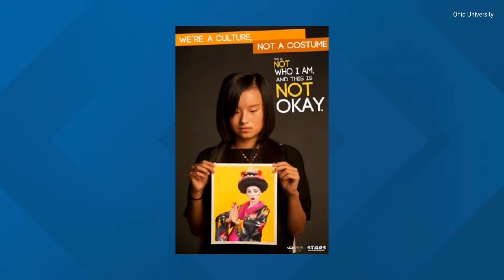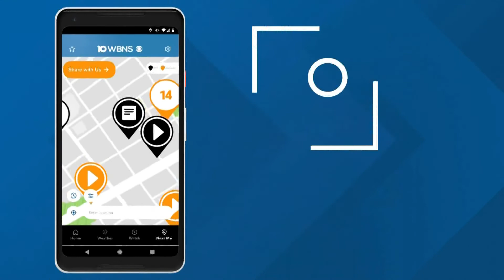Hispanic Heritage Month: The difference between appropriation and appreciation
Universities in Ohio are working to make sure students know how their costume choice could affect their peers.